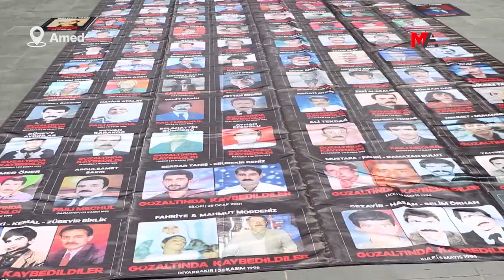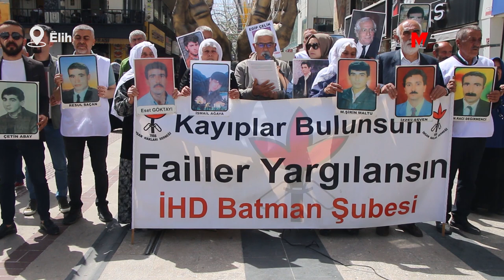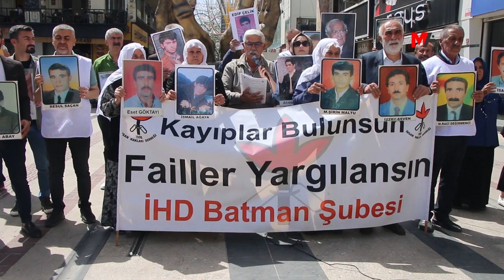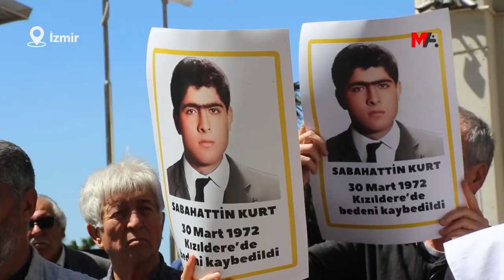XIZMÊN WINDAKIRIYAN: EM Ê DEV JI DAXWAZKIRINA EDALETÊ BERNEDIN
Xizmên Windakiriyan û ÎHD li Amed, Êlih û Îzmîrê aqûbeta windakiriyan pirsîn û gotin ku dê dev ji daxwazkirina edaletê bernedin.